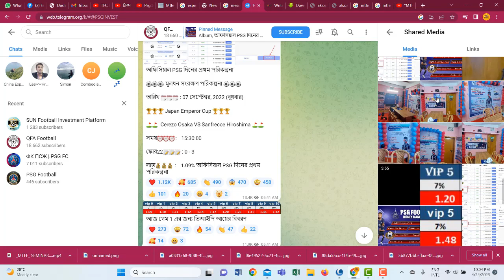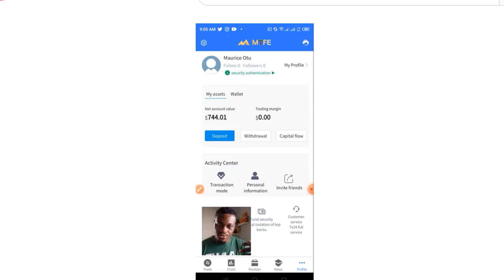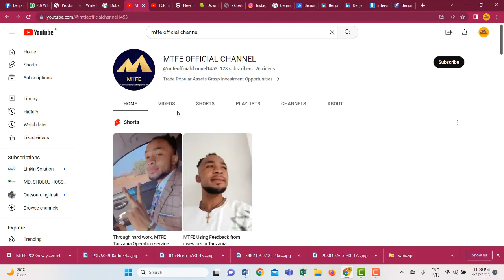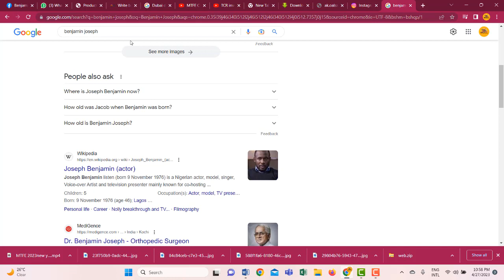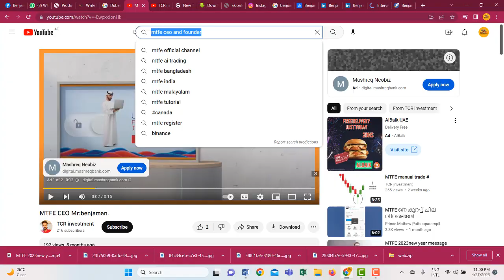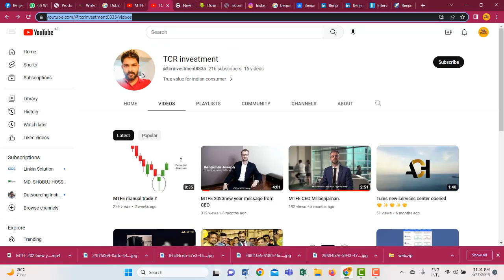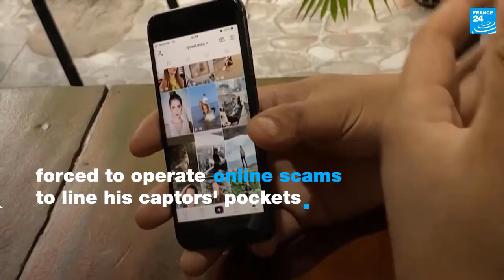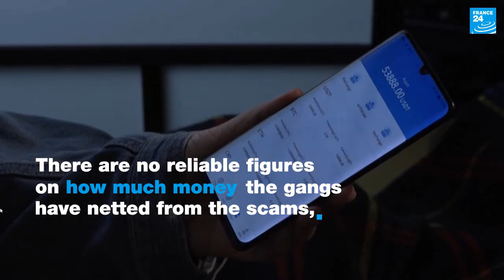Scam Alert! See proof MTFE Scam Platrom.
They are doing scaming with general people. Some people first time they are getting profit and they deposit more. Oneday they will go.